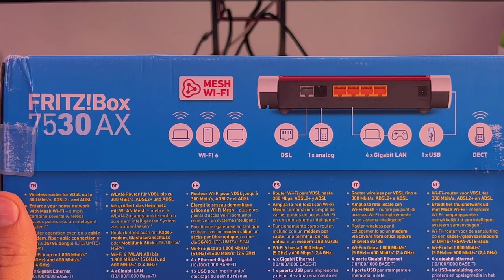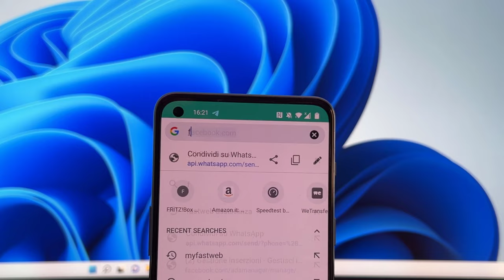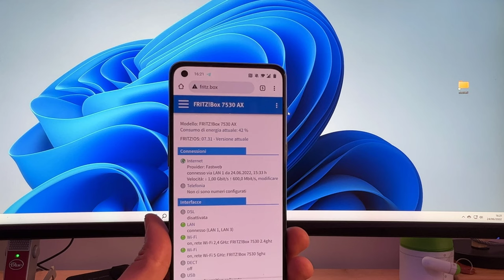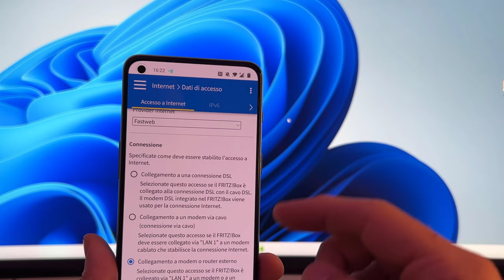Installare router FRITZBOX su fibra FASTWEB, TIM (sostituire fastgate, hub+)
Vediamo come sostituire il modem router fastgate di fastweb anche se utilizziamo la tecnologia gpon con l'ont di open fiber e di collegarlo direttamente e non in cascata
✅Router fritz consigliati

Vedremo in questa guida come sostituire un modem di operatore fastweb tim vodafone tiscali con uno di terze parti come fritzbox netgear o altri!

La procedura è molto semplice ma bisognerà configurare il modem prima con lo sblocco da parte dell'operatore che puoi chiamare o contattare tramite whatsapp o numero di telefono.

++ PERCHE' CAMBIARE MODEM tim e fastweb con un fritxbox ++
Cambiare modem router su linea tim e fastweb è consigliato almeno dalle mie prove, si risolvono grossi problemi legati ad un dispositivo originale molto economico che non gestisce bene uno o più dispositivi via wifi.

Che non garantisce le corrette prestazioni anche sotto stress, con temperature estive, che non garantisce un equa distribuzione della rete a uno o più pc soprattutto se fate gaming online, che non permette di attivare una o più opzioni, che non permette la personalizzazione a pieno della linea.